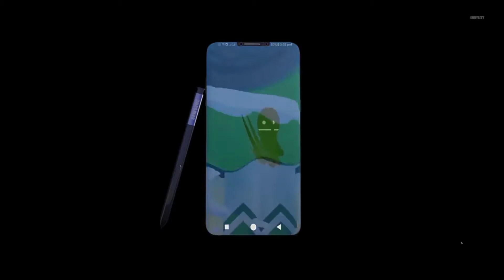Samsung galaxy note 9 original version trailer, concept, hands-on, first look🔥🔥🔥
namaskar dosto swagat hai mera or apka channel Tech Technical pe, jahapar mene dikhaya hai apko Samsung galaxy note 9 ka official trailer or hands-on first look 🔥🔥🔥 ummed hai yee video apko pasand aya hoga pasand aye to like and comment zarur kare. miltey hai agley video pey. take care

New iPad pro specification video is coming soon...

About- Tech Technical is a YouTube Channel, where you will find technological videos in Hindi, New Video is Posted Every day